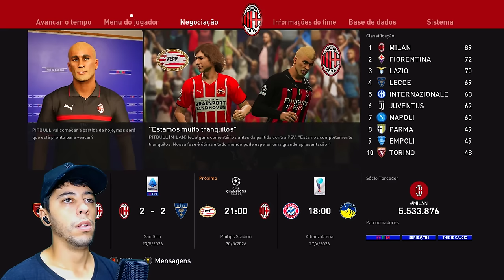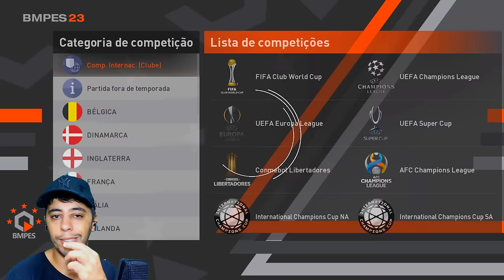A FINAL DA CHAMPIONS LEAGUE MAIS EMOCIONANTE da HISTÓRIA? VAI PITBULL!!!! - Rumo ao Estrelato #61